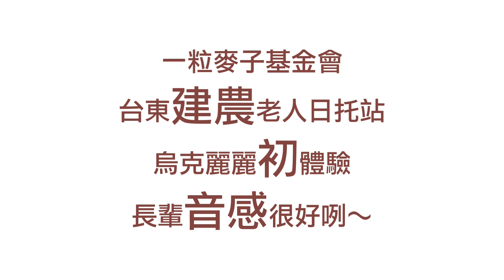台東「建農老人日托站」- 水連妹妹的烏克麗麗演出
一粒麥子基金會-台東「建農老人日托站」
烏克麗麗初體驗
長輩音感很好咧～